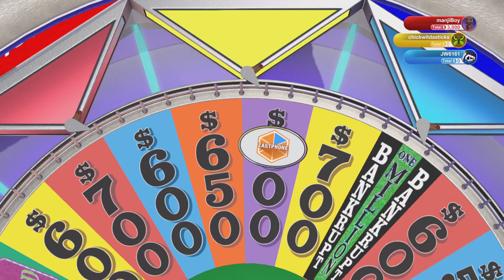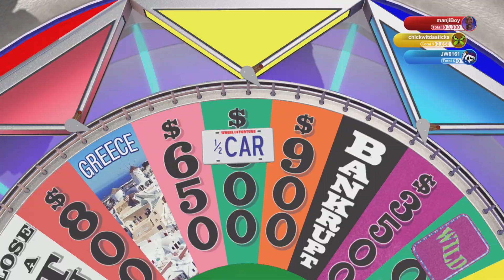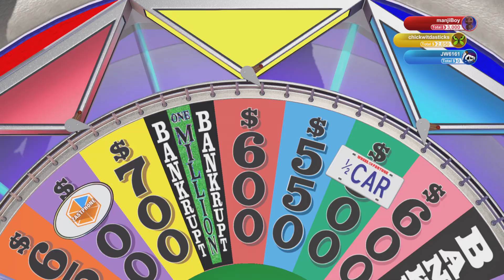Wheel of Fortune epic battle